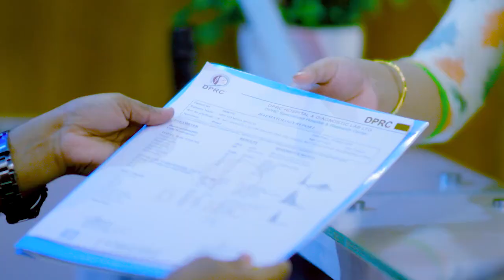ঘাড় ও হাত ব্যথা ও ঝি ঝি করে, পিঠ ব্যথা | Neck & Shoulder Pain | PLID, Disk Prolapse Treatment